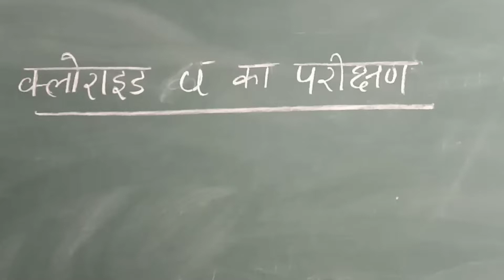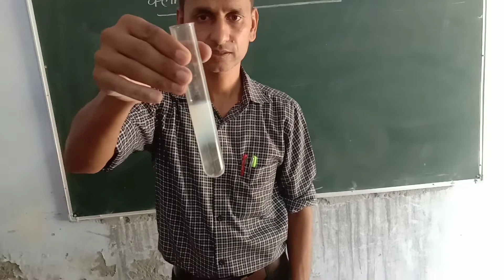Science Experiment //test of chloride radical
Class 12